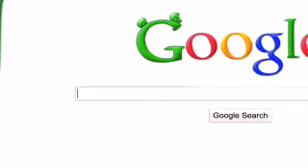Lost short version of Mr. Mister Gummibär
this version was posted 1 day before the full version been uploaded to YouTube, but GBI deleted a few minutes later.

Gummibär belongs to GUMMYBEAR International Inc.